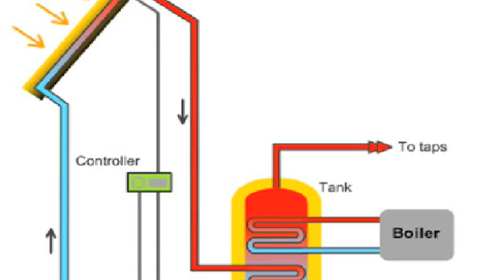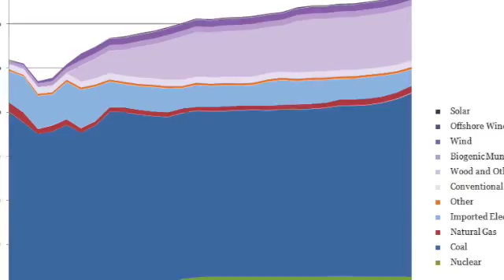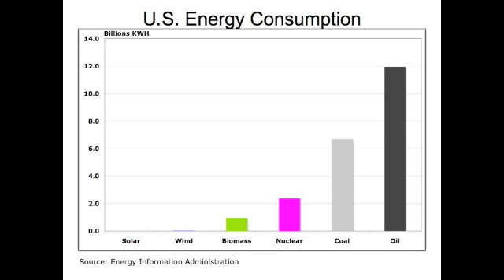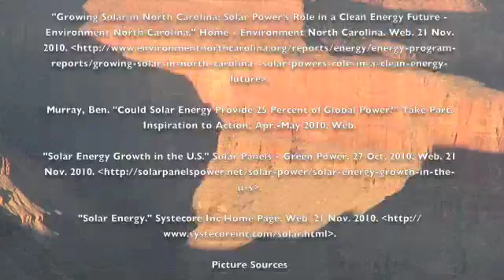Active Solar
Active Solar Energy Project